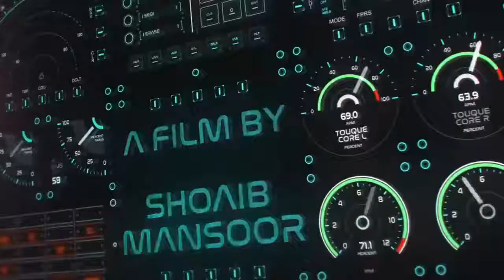Upcoming film of Shoaib Mansoor | Director of Khuda k lie | Bol | Verna | Maya ali | Emad irfani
Khuda k lie
BOL
Verna